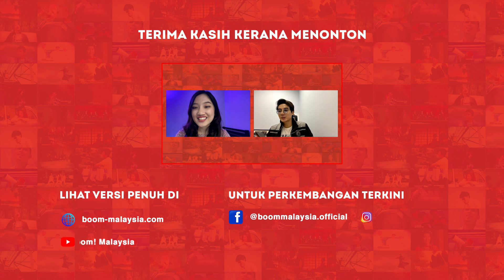“Makin Dihentam, Makin Menjadi” - Zoey Rahman Optimis Bisnes Kian Maju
Pengasas produk kosmetik Mika Series iaitu Zoey Rahman optimis bisnesnya akan terus berkembang maju.

Biarpun pandemik melanda, di sebalik senario itu, pelakon tersebut bersyukur kerana hasil jualannya kian meningkat.